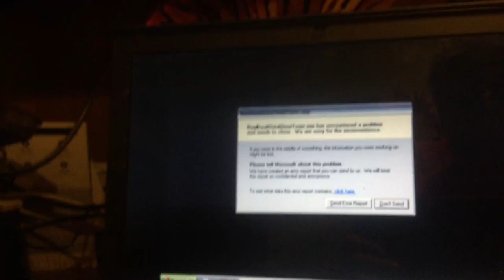jax car wash